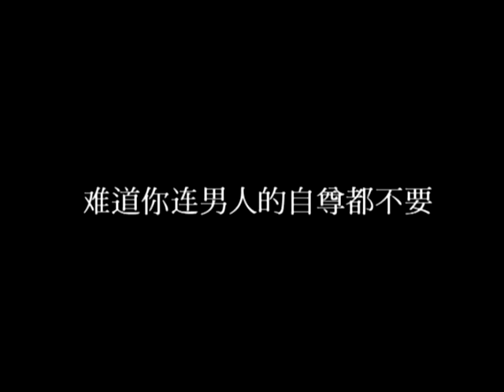Wu Ke Jiu Yao, the Original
Another original composed song by me and hubby. Vocals by Uchi and Nicholas Ong.